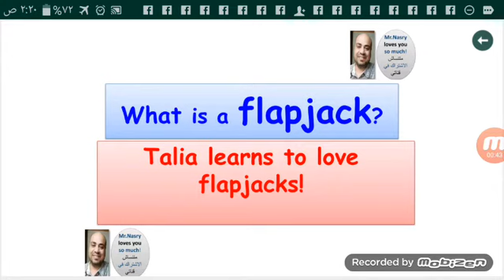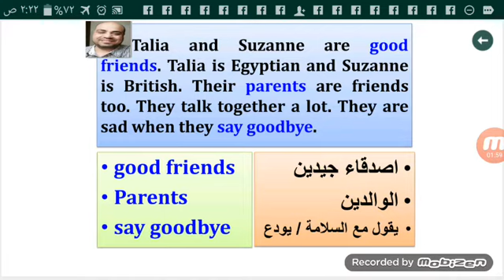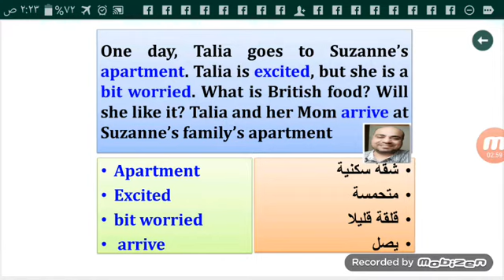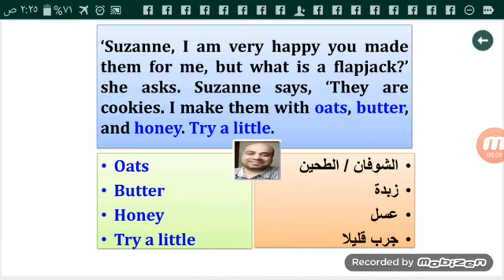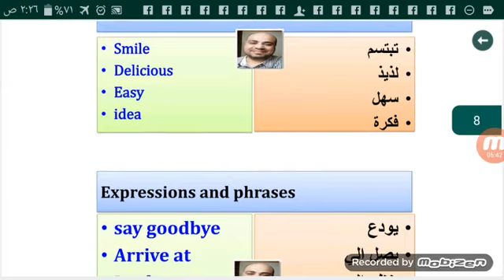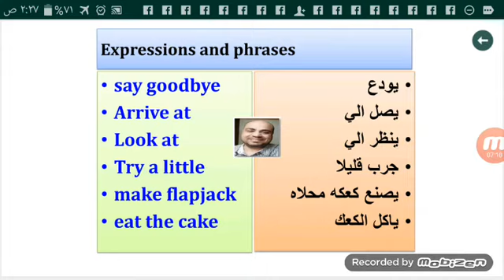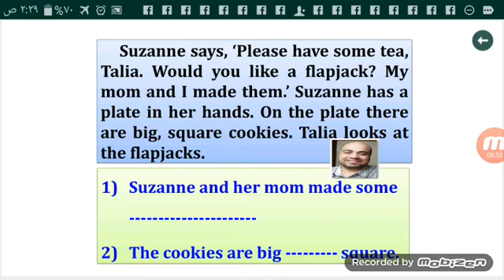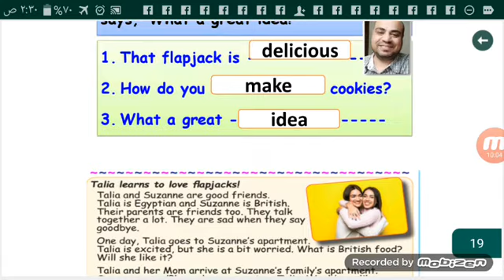الوحدة الأولي الدرس الرابع الجزء الأول كونكت 4الرابع الابتدائي 2023شرح مبسط كررتعلم الكلمات الجديدة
Connect 4  first term  Unit 1 lesson 4 part 1 What is a flapjack? Listen and repeat
شرح المنهج الجديد  للغة الانجليزية  مبسط بالصور  مع التكرار  المستمر للكلمات الجديده ووضعها في جمل مفيدة
شرح الدرس الرابع  القصة الوحدة الاولي كونكت 4 اللغة الانجليزية  2023

الوحدة الاولي الدرس الثالث الجزء الثاني المشاكل الصحية والاسعافات الاولية
حل تدريبات كتاب الباهر 2023  وكتاب جيم gem